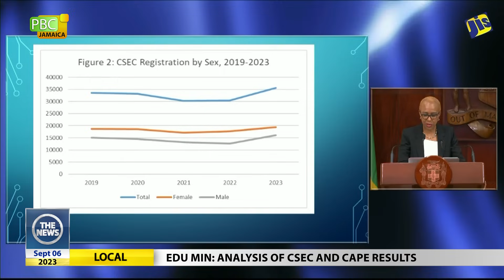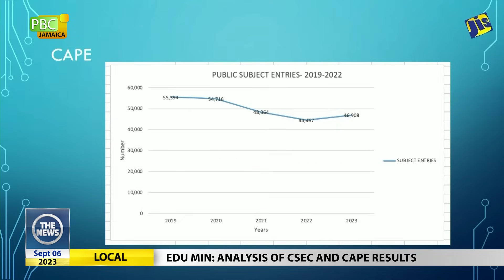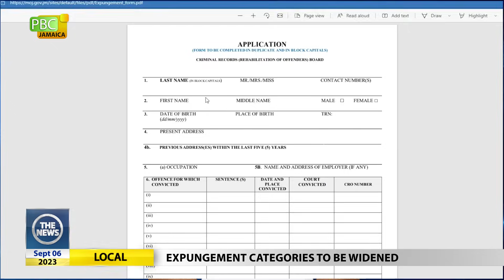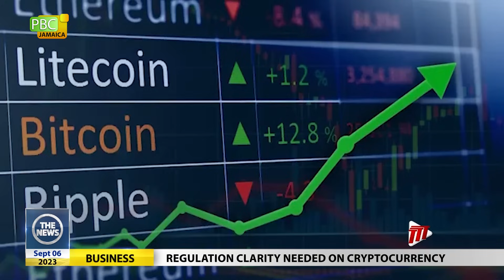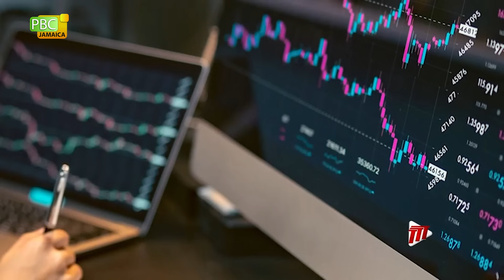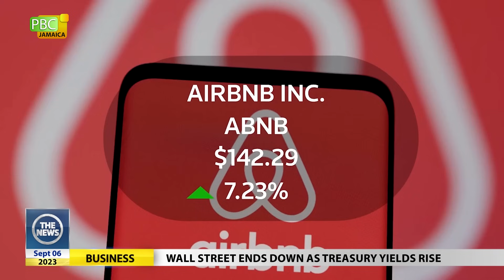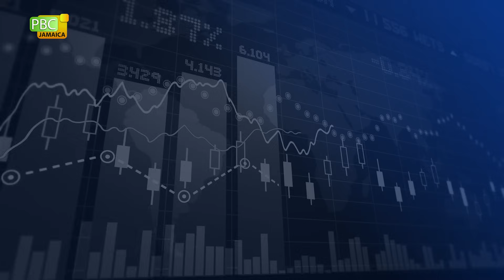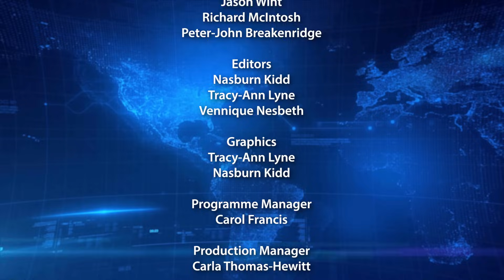The News - September 6, 2023